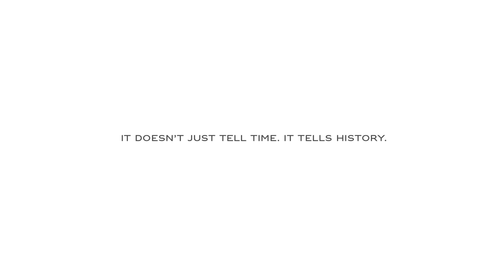Rolex Oscars Commercial Missing Scene Added